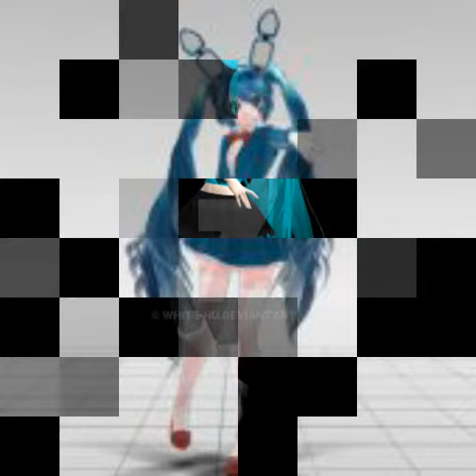me and my sister bonnet the bunny